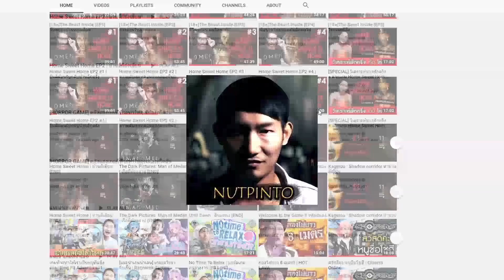Pokemon Shield #6 : ไสยๆที่ยิมเเฟรี่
ผ่านมาครึ่งทางกับกับเอาชนะหัวหน้ายิม คราวนี้มาถึงยิมเเฟรี่ หัวยิมที่นี่จะร้ายกาจแค่ไหน
เขาจะผ่านมันไปได้หรือไม่ ติดตามได้ใน Pokemon Shield จ้า